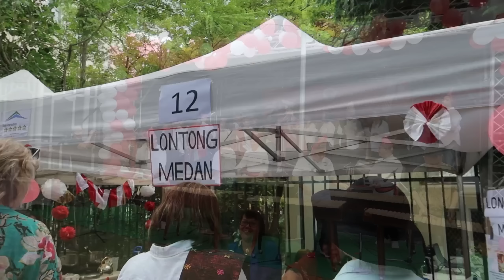MANGGUNG di PESTA RAKYAT KBRI VIENNA & BELI ANGKLUNG 😍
Pesta Rakyat di KBRI Vienna 😍 dalam rangka merayakan HUT RI ke 78 Tahun 🇮🇩
Kedatangan artis dari Ibukota & mamak ikutan manggung juga😳 gugupnya luar biasaaa🥹🫣